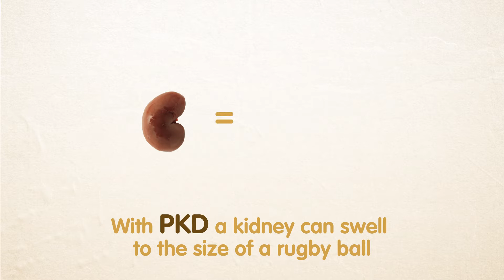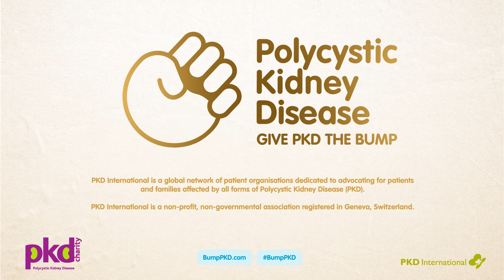Let's Give PKD the Bump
With Polycystic Kidney Disease or PKD, kidneys can swell to times their healthy size and weigh up to 100 times more. This can lead to a debilitating life of fatigue, long-term pain and kidney failure.

'Give PKD the Bump' is a European-wide Campaign aimed at raising awareness of PKD and funds for vital research for this life-changing and often under-recognised condition.